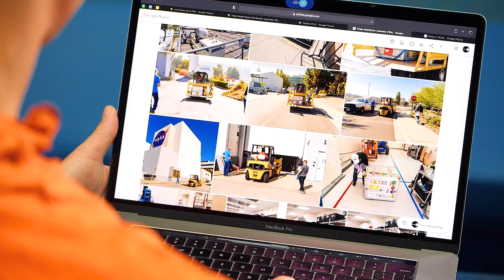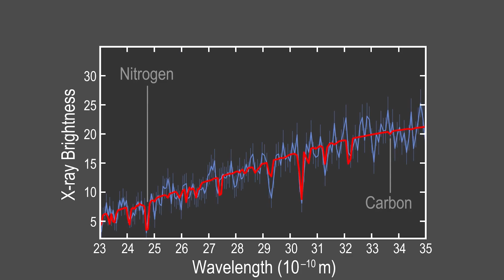In This Week @NASA Captures a Cosmic Ring By Using Webb Space – August 25, 2023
Our Webb Space Telescope captures a cosmic ring, the team behind our upcoming Psyche mission, and the unique thing about a star that was ripped apart by a black hole … a few of the stories to tell you about – This Week at NASA!